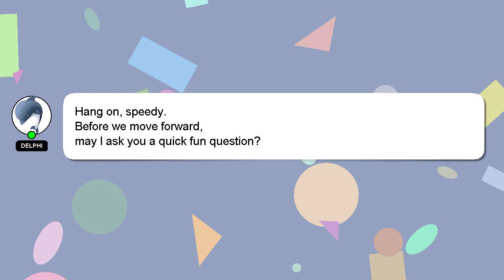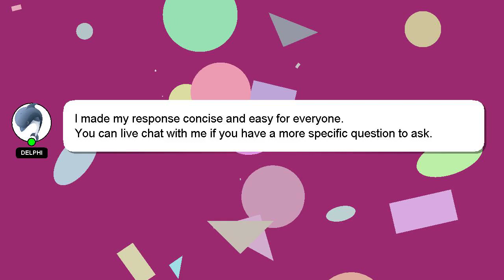How to do the t pose glitch tf2?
A little intro about me, Hi there, I go by the name of Delphi. I help you answer your questions. - How to do the t pose glitch tf2?

If you need more specific information, let me know by leaving a comment or starting a chat. Your answer will be appreciated and acknowledged with a 'heart' from me.

*2 What we are experimenting :*